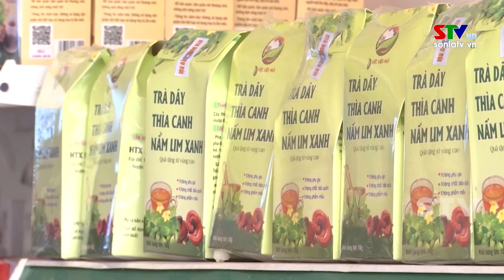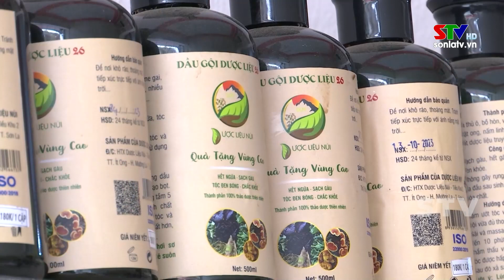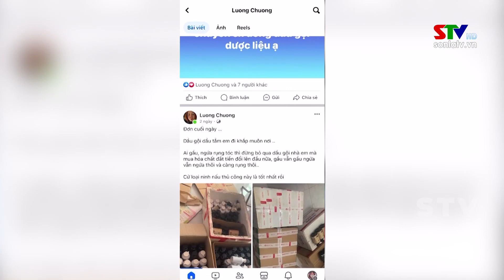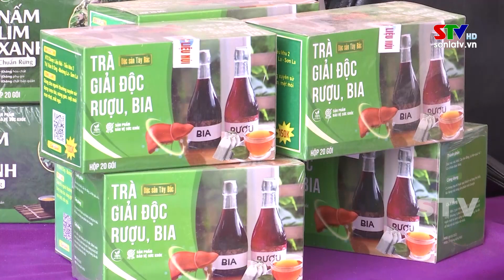Nâng cao giá trị sản phẩm từ chế biến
Sơn La được biết đến là vùng dược liệu lớn của cả nước, tuy nhiên hầu hết người dân mới chỉ dừng lại ở việc bán các sản phẩm thô ra thị trường với giá cả không ổn định. Khắc phục tình trạng này, HTX Dược liệu núi ở thị trấn Ít Ong, huyện Mường La đã và đang áp dụng công nghệ chế biến dược liệu, tạo ra các sản phẩm mới, đáp ứng nhu cầu của người tiêu dùng, từ đó góp phần nâng cao giá trị các sản phẩm từ dược liệu. Ghi nhận của phóng viên Thời sự.